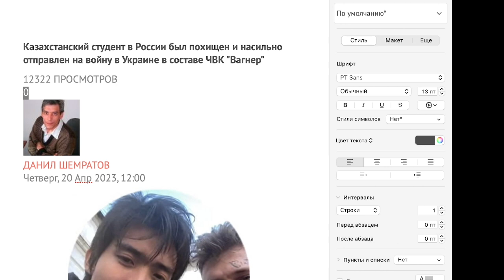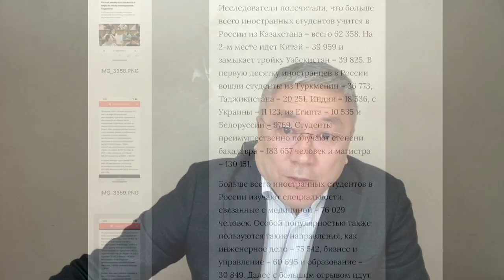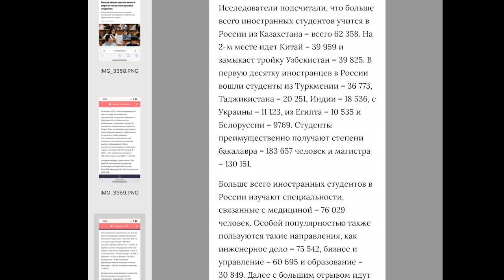ОБРАЩЕНИЕ К СТУДЕНТАМ ҚАЗАҚСТАНА: СПАСЕНИЕ СТУДЕНТА МАРГУЛАНА БЕКЕНОВА В ВАШИХ РУКАХ!